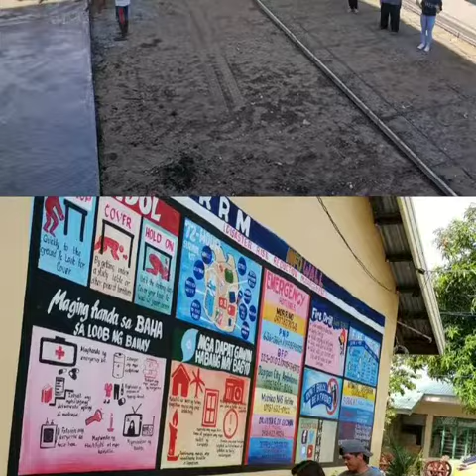May 26, 2021